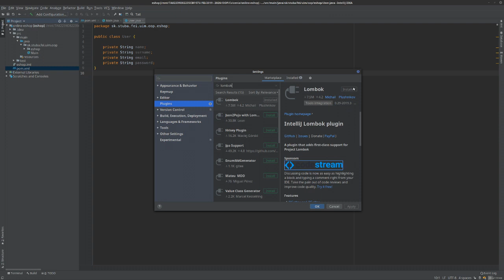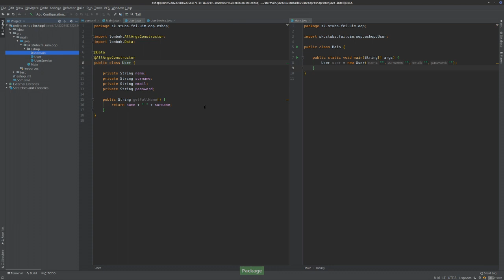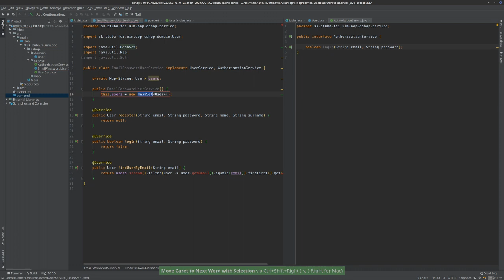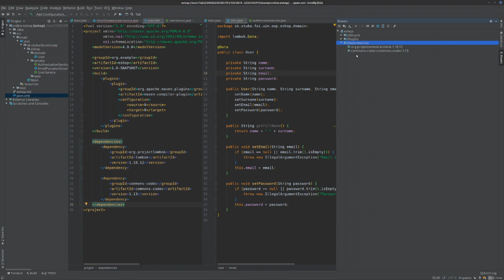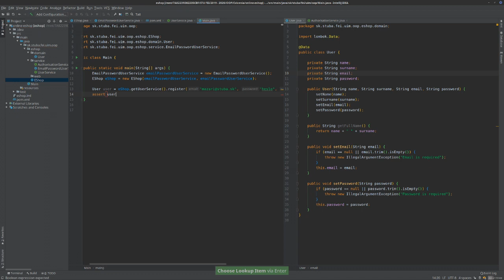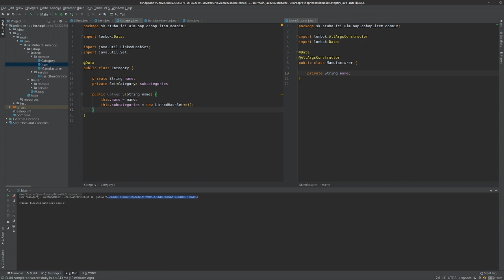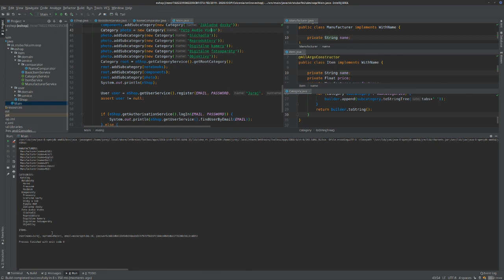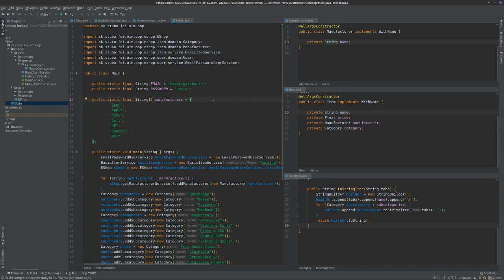[Cvičenie] 5 - Example projekt - eShop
Cvičenie 5 z predmetu Objektovo orientované programovanie na FEI STU.
V tomto cvičení si implementujeme projekt veľmi jednoduchého eShopu. Prejdeme návrh dátových tried, funkcionalít a ďalšie.